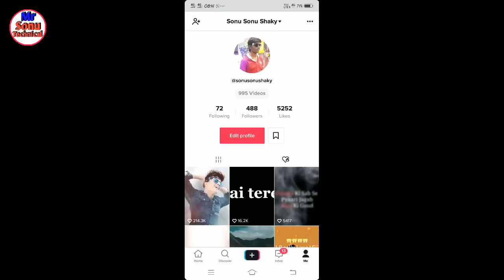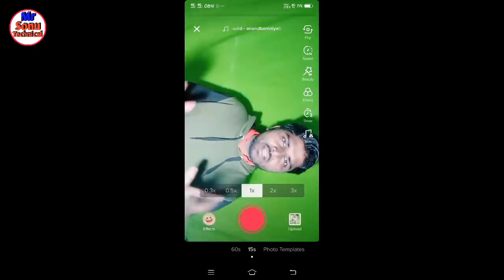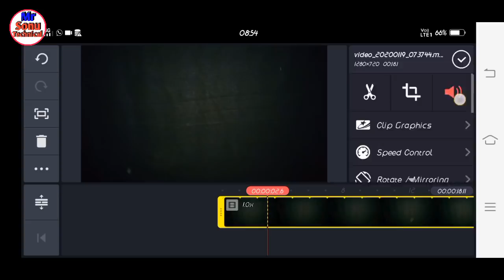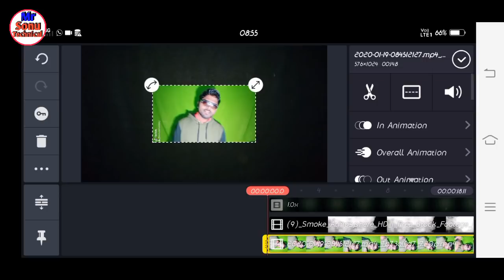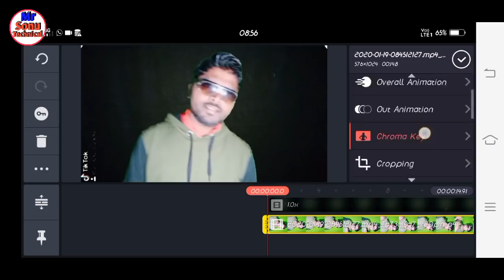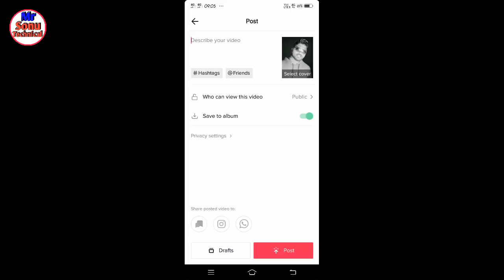Background Me Smoke Effect Bali TikTok Video Kaise Banaye / Ansh Pandit Jaise Smoke Effect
Background Me Smoke Effect Bali TikTok  Video Kaise Banaye / Ansh Pandit Jaise Smoke Effect                                                                                                      Smoke video link